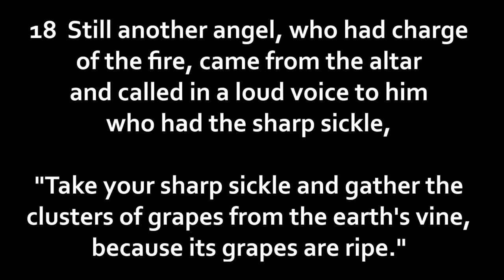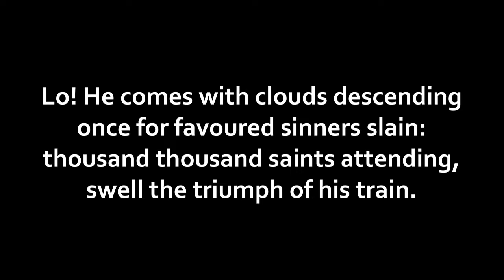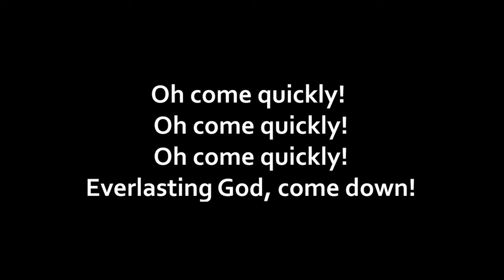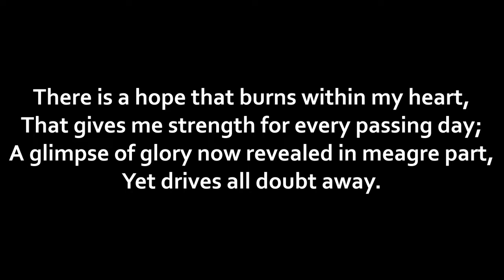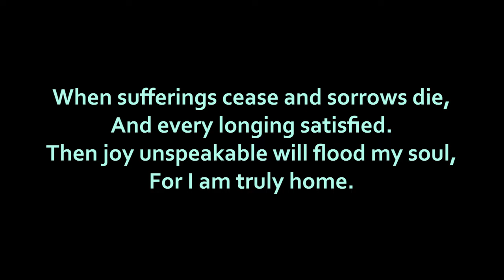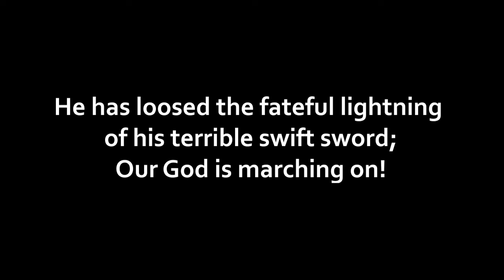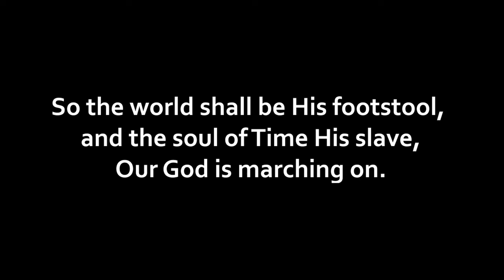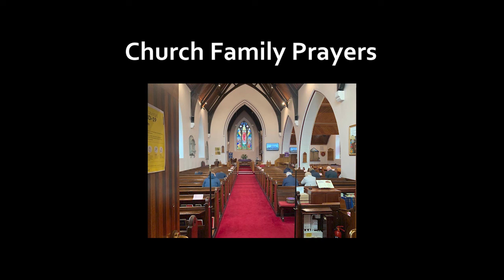Sunday Service: June 21st 2020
*This video is a new upload after the original one had some audio issues with the final song, hopefully it's now all there for you to enjoy!*

We move on to the second part of ch.14 in this Sunday's service, and look closer at what we're told about Jesus' role as judge of all people. We see that He will one day come with "power and great glory" (Matthew 24:30) and consider what that means for us and those we know and love. We also sing songs of praise together and bring prayers before our God who never fails to listen.

For any more information, or if you have questions for us, please visit our Have a fantastic Sunday!